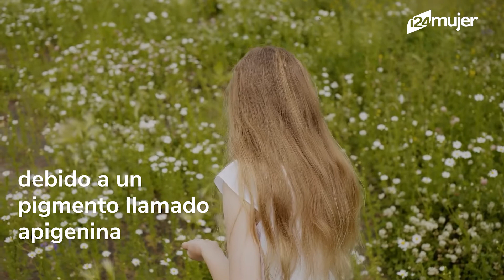Tres formas de aclarar tu cabello naturalmente y sin maltratarlo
Puedes intentarlas en casa y notarás la diferencia desde el primer uso, pues son ingredientes naturales, muy delicados con tus fibras capilares, pero eficientes en el aclarado.